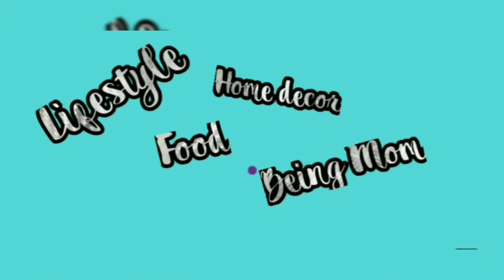An Evening Out | Dinner Routine | Chilli Gobi | Fried Rice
Hey Everyone!
Sharing an Evening out time, and quick recipes of Chilli Gobi and Schezwan Fried rice.